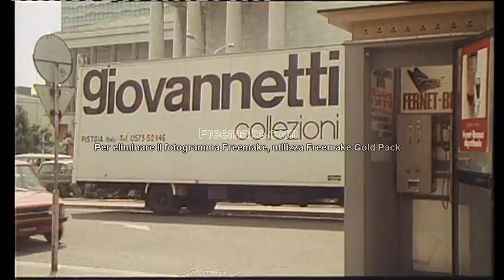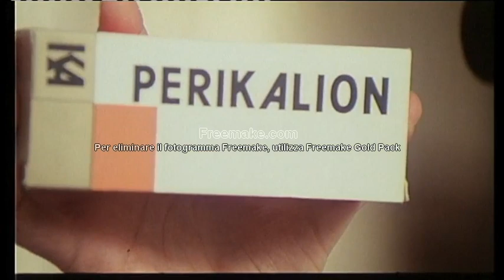SON TORNATE A FIORIRE LE ROSE (1975)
Con Valentina Cortese, Walter Chiari e Luciano Salce